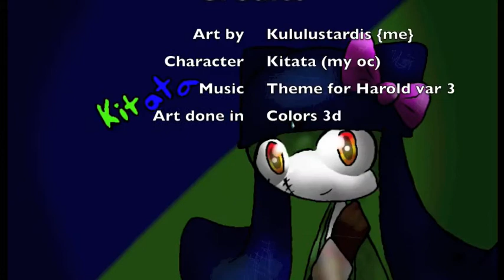Kitata speedart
My videos are a little laggy at the end for some reason... meh
This is my OC Kitata, and this is a speedart I did for her :D